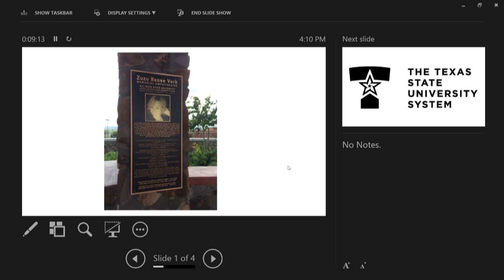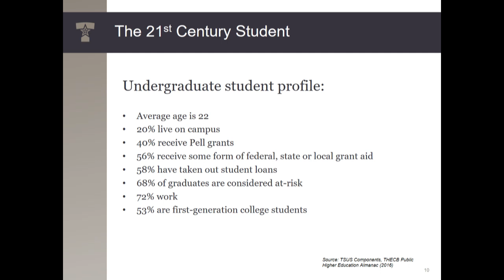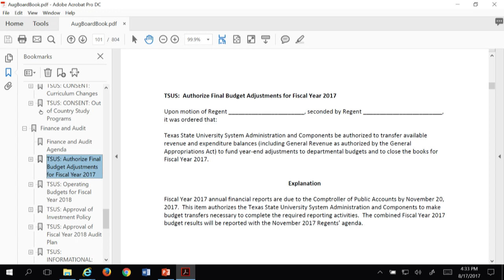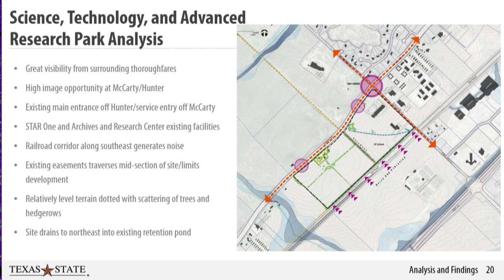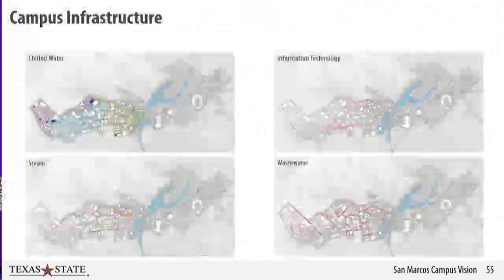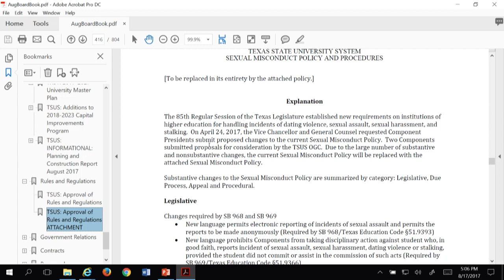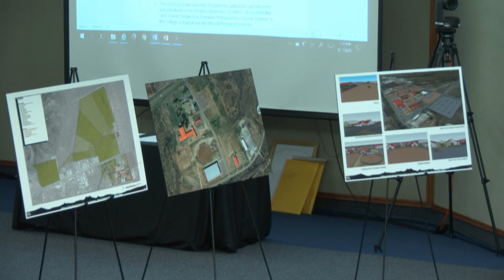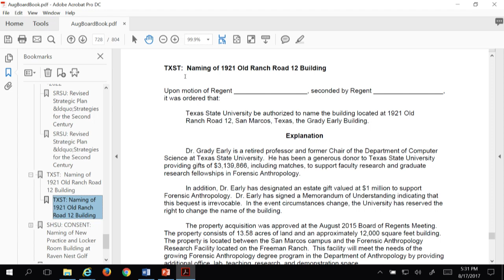TSUS Board of Regents Meeting - 08/17/2017 - Part 2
TSUS Board of Regents Meeting at Sul Ross State University